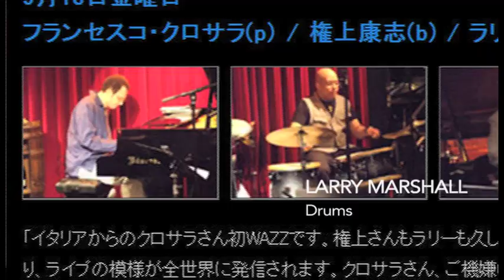Francesco Crosara: 2019 FrancescoJAZZ Music Trailer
Music trailer of jazz pianist & composer Francesco Crosara.  Seven original compositions featuring: Von Freeman, Osama Afifi, Jeff Busch, Dean Taba, Noel Okimoto, Yasushi Gonjo, Eric Wiegmann, Larry Marshall.